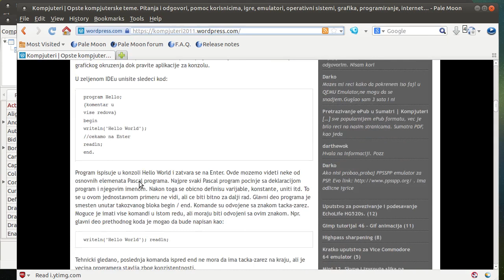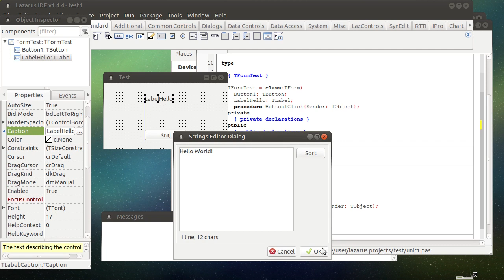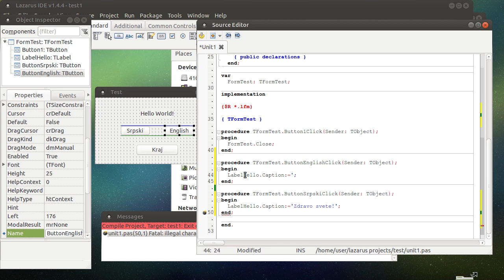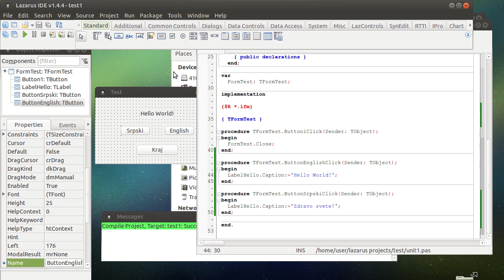Lazarus tutorijal 02 - Hello World!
Lazarus tutorijal.